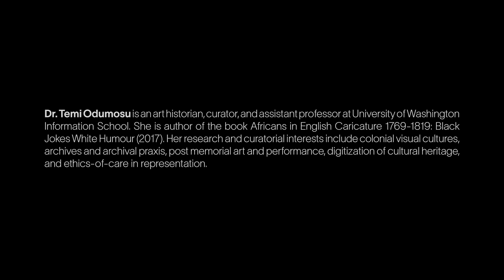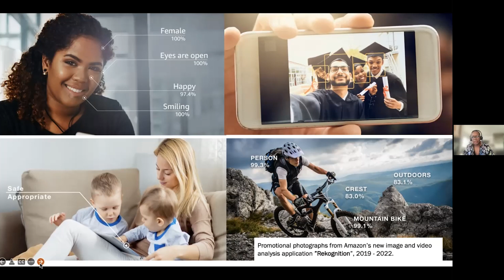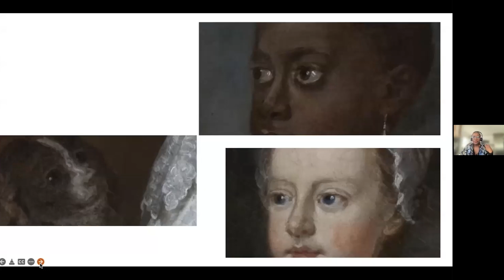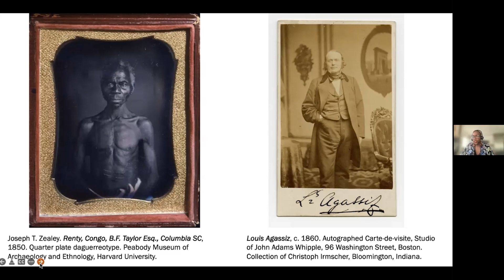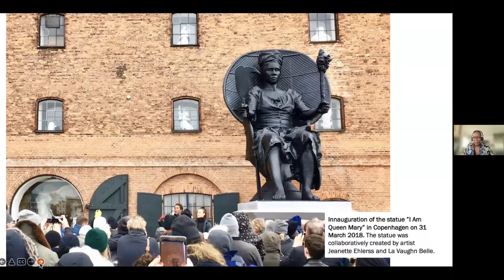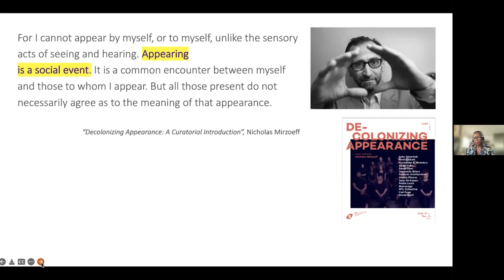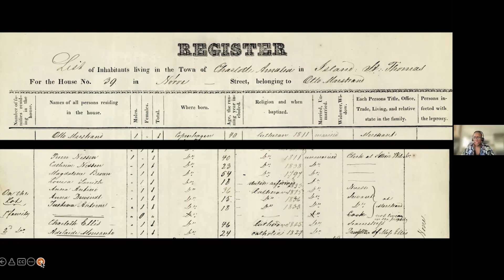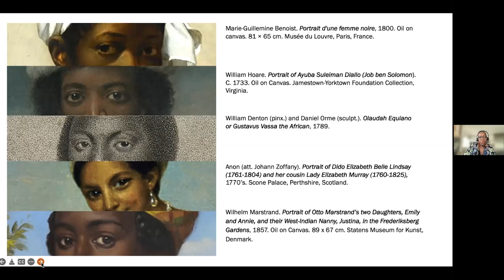IDS Lecture Series: Temi Odomosu, 2022-03-08